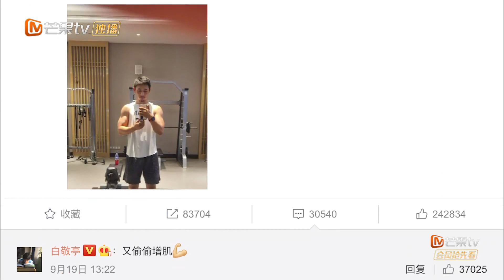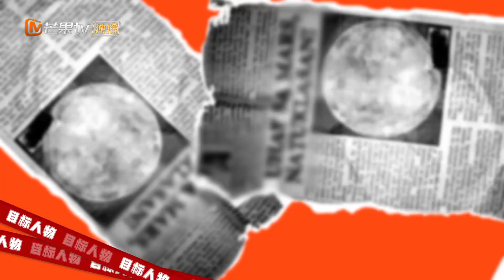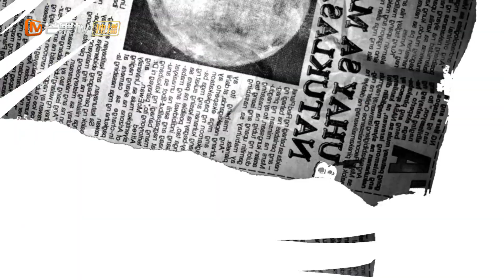【限时转免】《目标人物 独家番外》第1集 完整版： 白敬亭魏晨开启举铁battle 脱衣秀身材“料超足” Target Person EP1丨Mango TV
案发之时即是更新之时！成为侦探团成员 ，会员专享《明星大侦探互动衍生2之目标人物》全系列！下载芒果TV国际APP ，更多爆款内容第一时间抢先看，精彩配音、多语言字幕等你来pick！PC用户可登陆芒果TV国际官网

节目简介：本剧故事发生在每天都会发生各种诡异案件的芒城，“赏金猎人”网站蛰伏在芒城错综复杂的关系网之下，网站每完成一笔交易，芒城就会发生一起新的案件。就在此时，操纵网站的犯罪天才A竟意外失忆，被卷入一场废弃基地的逃生游戏，而游戏内容就是破解他失忆前布下的迷局……他能否从这场危机四伏的游戏中安全脱身？